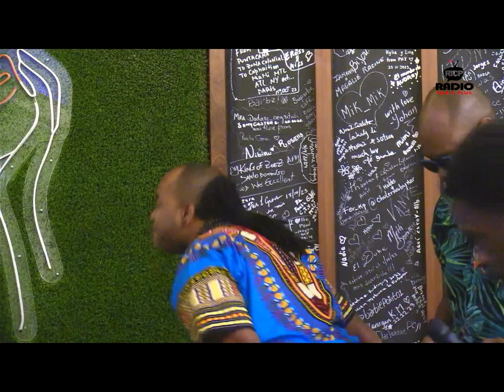RICKY PERCUSSIONIST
live performace Dominican Republic